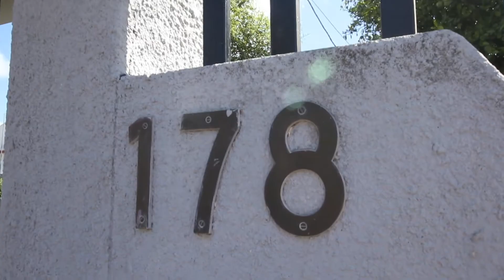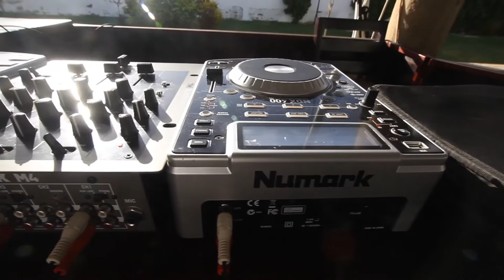Resumo "Zeyn & Rozmina"